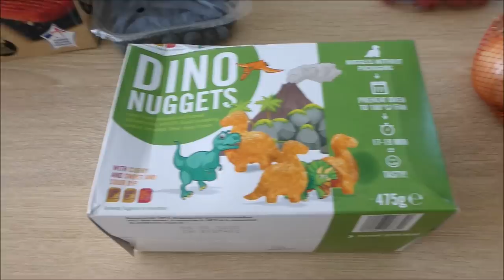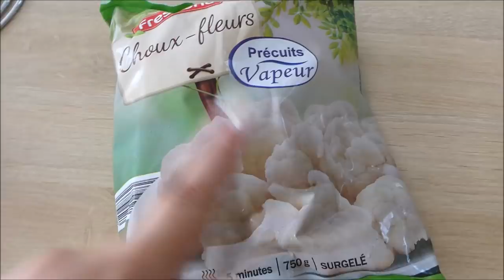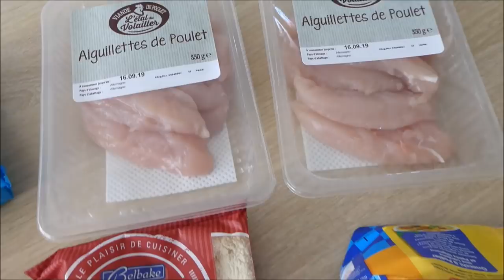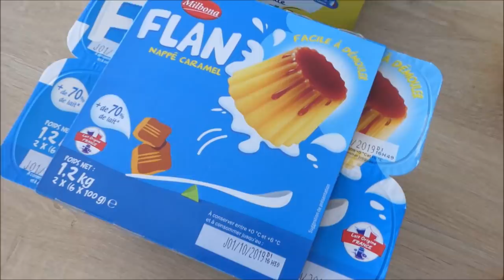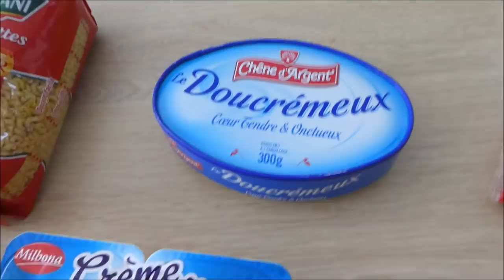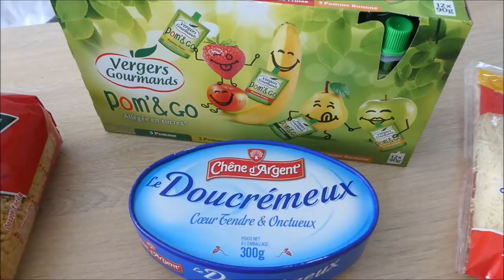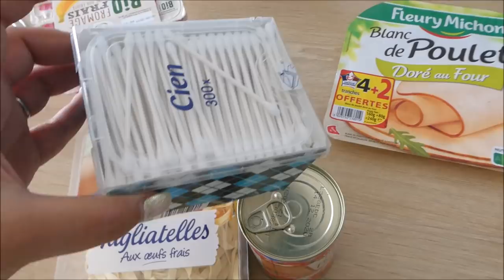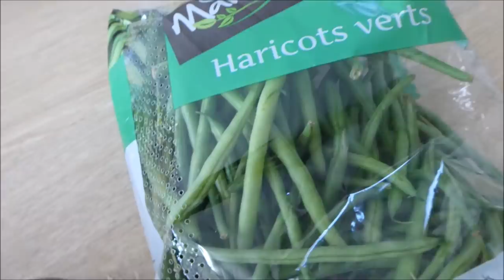[RETOUR DE COURSE LIDL]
Salut à tous et bienvenue dans une nouvelle vidéo !

Musique proposée par La Musique Libre